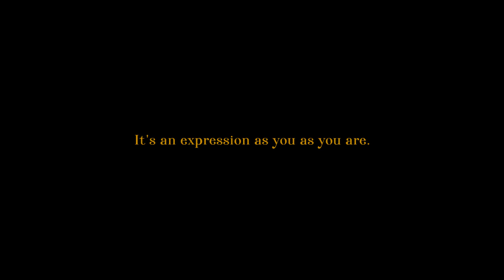Isaiah Fernandez | Videography Reel